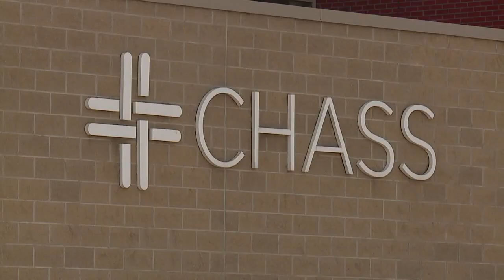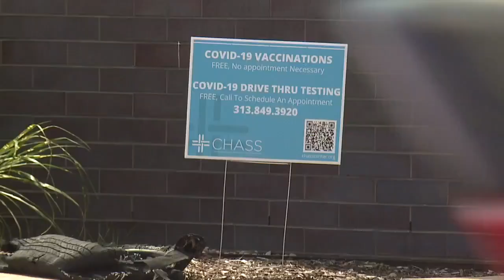Detroit nonprofit to offer affordable mammograms, health center called 'best kept secret'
The Community Health and Social Services Center in Detroit will offer affordable mammograms starting in October. The health center is often called the 'best kept secret,' the CEO says.